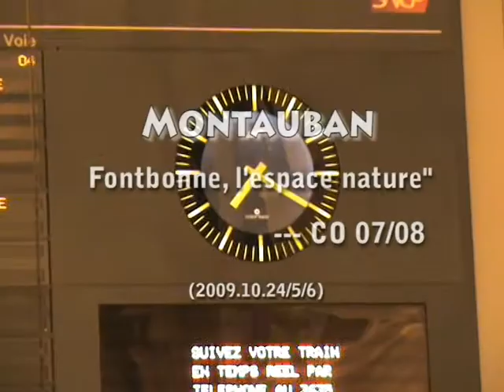09.10.24 - Montauban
09.10.24 - Montauban